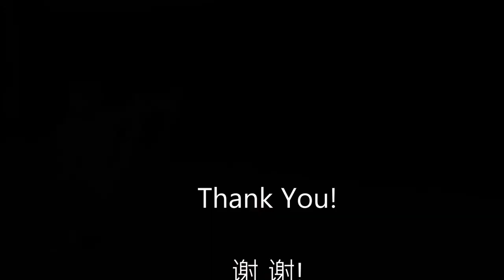Shijia Jiang Sword Demo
A short video of JingJu Sword skills by Shijia Jiang